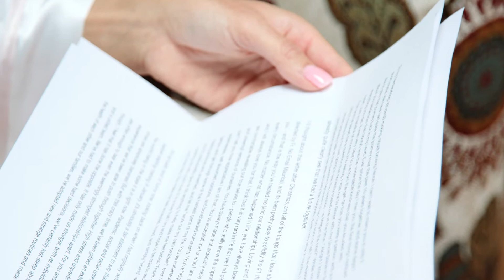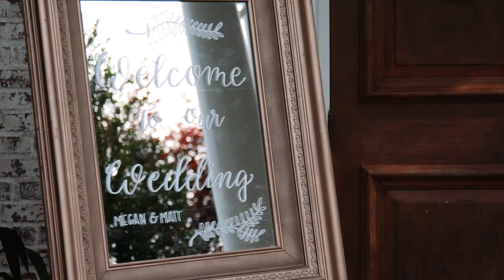Megan & Matt’s Wedding Highlights // Hamilton Farm Golf Club in Gladstone, NJ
Enjoy these highlights from Megan and Matt's wedding that took place at the Hamilton Farm Golf Club in Gladstone, NJ.

MB01NDEQ8U7TZ66